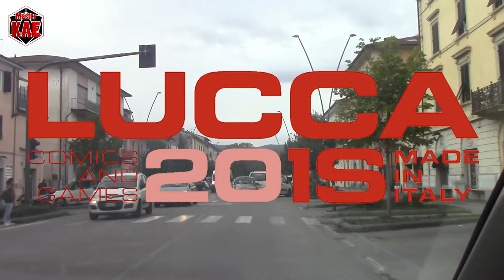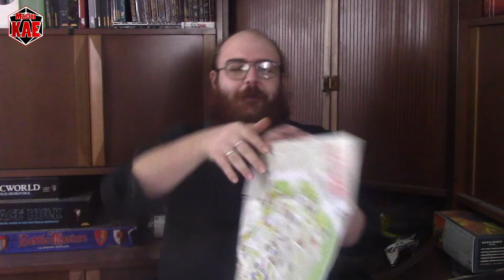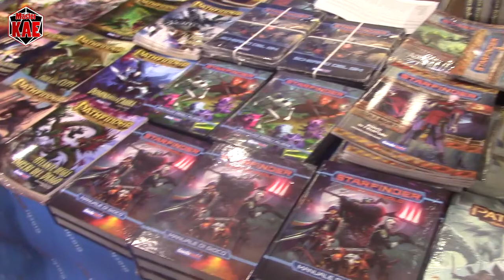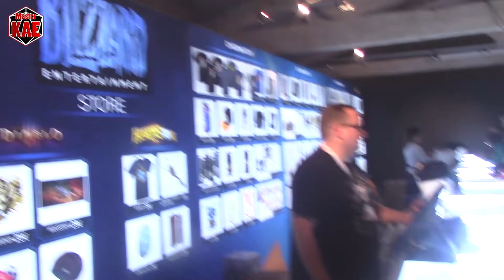Lucca Comics 2018 (Speciale)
Anche quest'anno vi porto con me in giro per i Lucca Comics!
Come l'anno scorso ringrazio il gruppo Giocatori di Ruolo Inc. che ospita il video in anteprima
Passate a trovarli!

contatti